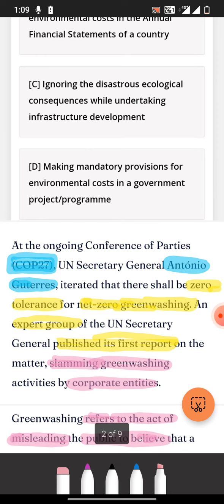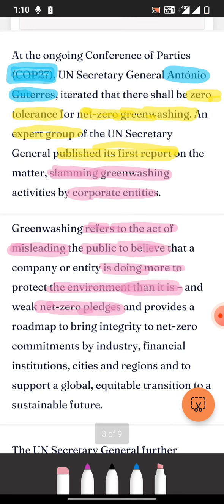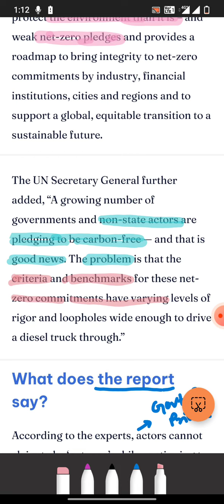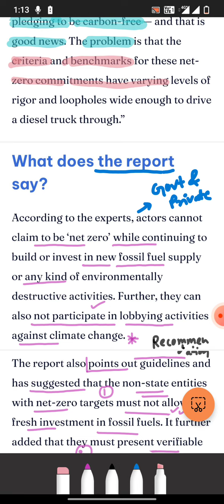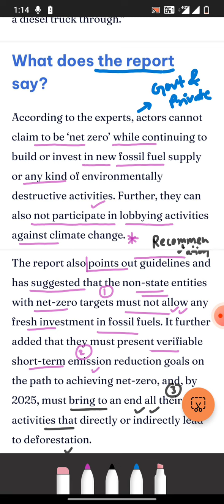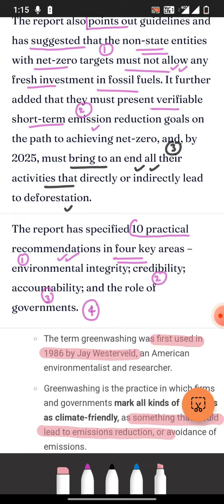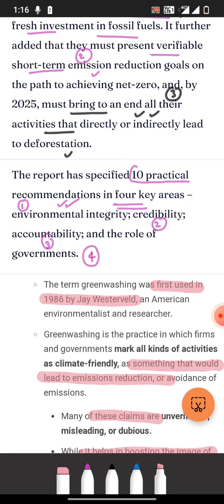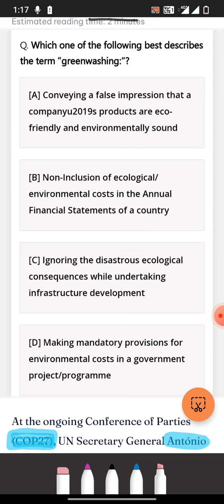What is Greenwashing?Why did appeared it @COP-27 Summit in egypt by UN secretary general & report.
United Nations Secretary General has warned private corporations to desist the practice of Greenwashing and mend their ways within a year.

The general has also directed to set up an expert group solely to look into the practice.
What is Greenwashing?
The term by Jay Westerveld, an American environmentalist and researcher.
Greenwashing is the practice in which firms and governments mark all kinds of activities as climate-friendly, as something that would lead to emissions reduction, or avoidance of emissions.